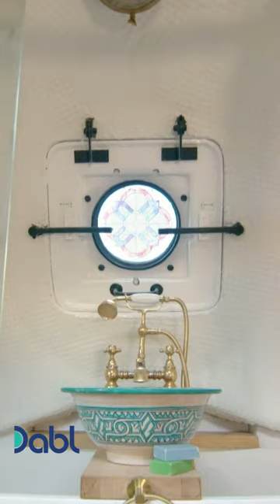From Rusty Submarine to Modern Chic Home!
George Clarke claims this home has been raised from Atlantis! Watch this amazing transportation from rusty to chic! Watch George Clarke's Amazing Spaces, FREE on Dabl Network! Watch now with antenna or your favorite streaming app, like Paramount+!